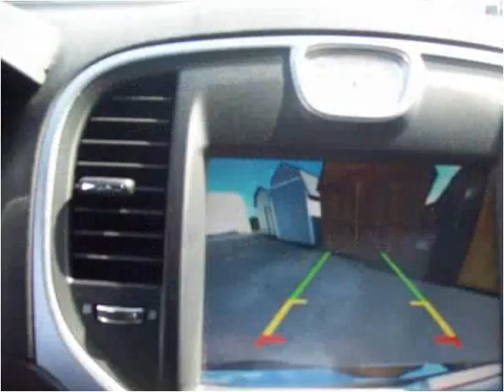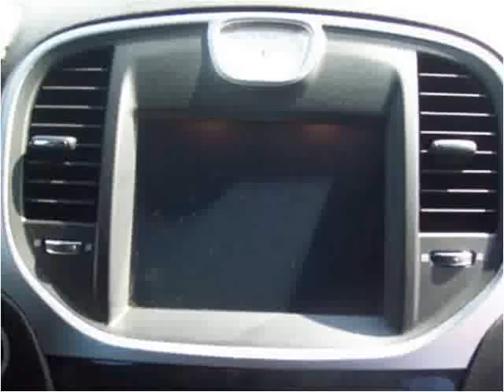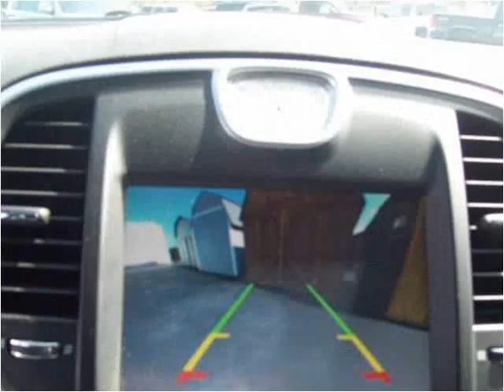2014 Chrysler 300 Used Cars Winchester KY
This 2014 Chrysler 300 is available from Bluegrass Auto & Marine.